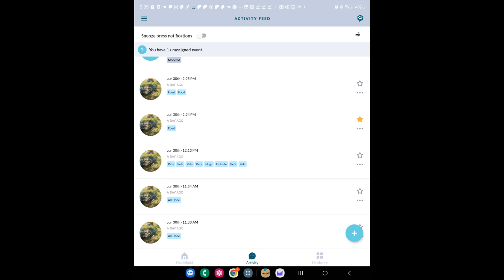[Button Progress] 06/30/2024 - Loki requests food using his buttons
Week 2 with his new @FluentPet buttons.  Still working on hitting the button with his paw consistently - typically he'll walk over the tile he wants then flops down onto the button. As always sorry for my terrible editing.